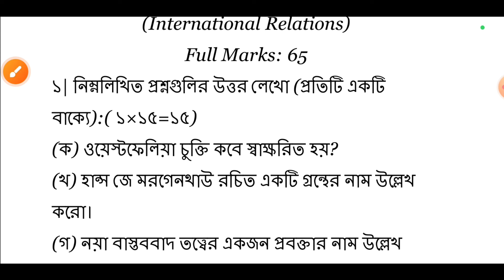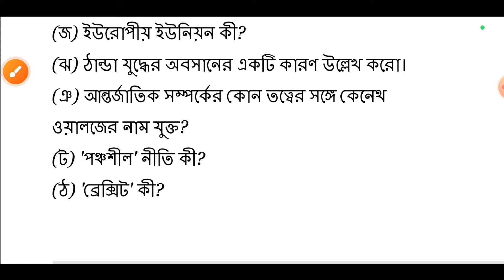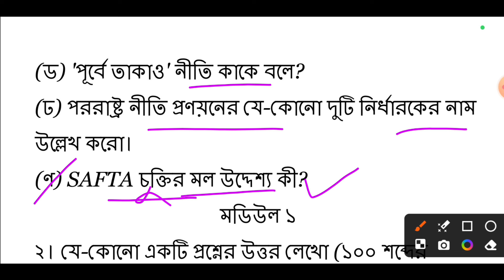CU 4th semester political science General mock test 2024 | 4th semester political science General GE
4th semester political science general suggestion
4th semester political science general cc ge-4
cu political science general semester 4 suggestions 2024
4th semester political science cc ge 4
cc/ge-4 political science general suggestions 2024
4th semester political science cc ge-4